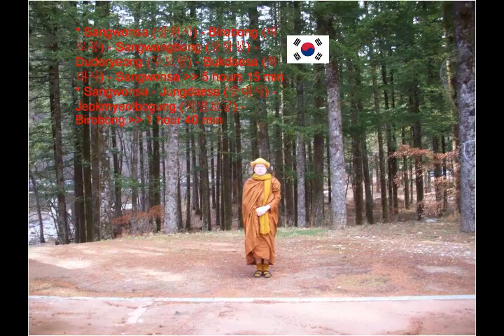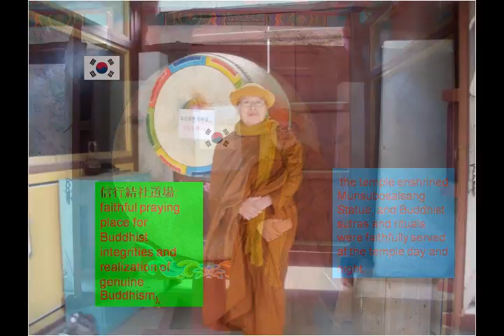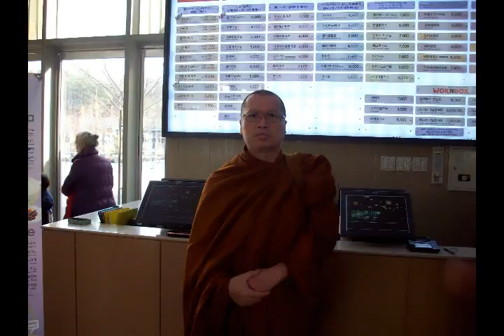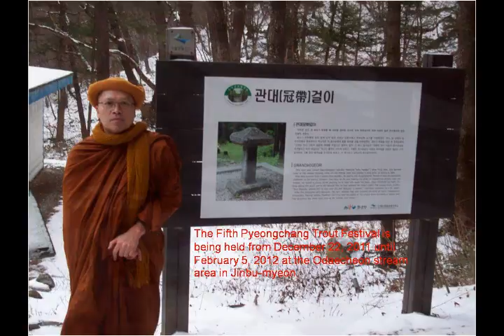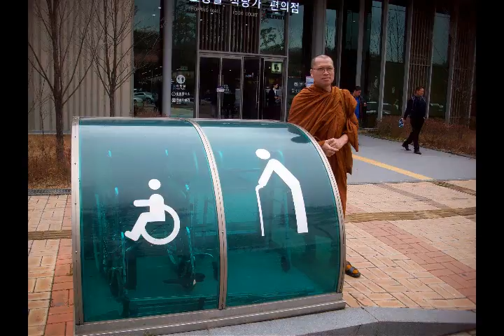ปริเฉทที่ 9 กรรมฐานสังคหะ